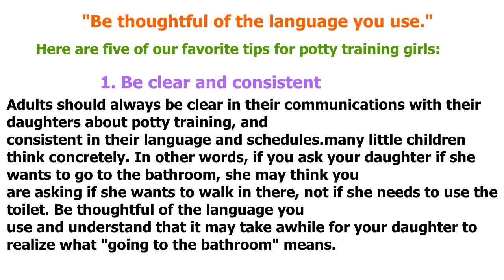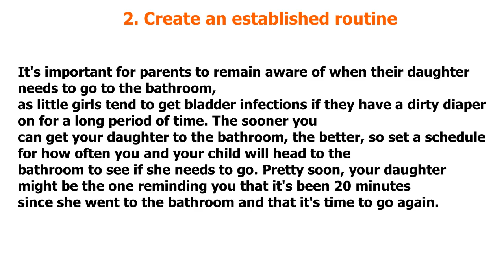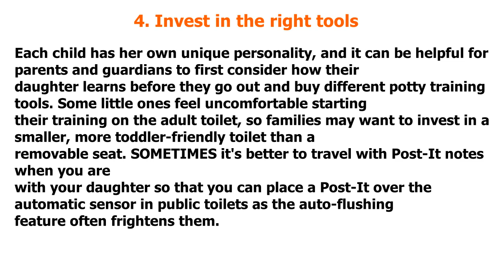7 Potty Training Tips for Girls.toilet training girls.best way to potty train a girl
AND What To Eat To Build Good Body And Muscle

What To Eat To Build Good Body And Muscle

AND ALSO Click Here To Reverse 20 Years Of Aging In Just 14 Days,

AND scroll down To Download More FREE Resources,

Instantly Download The proven potty training tips for girls and the
method for quickly & Easily Potty Training Even The Most Stubborn Girl In 3 Days Flat,including touchy subjects such as death to
teaching your child about poisons